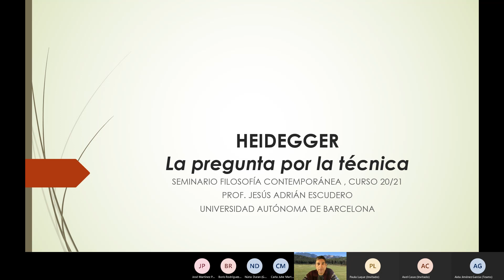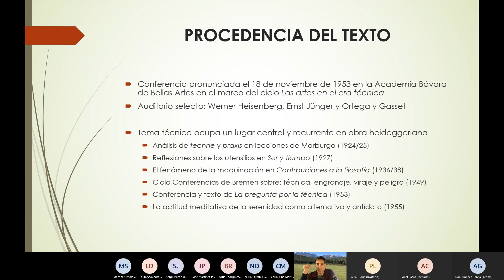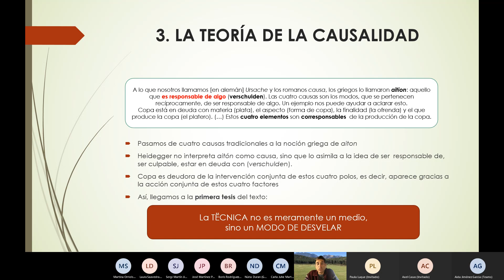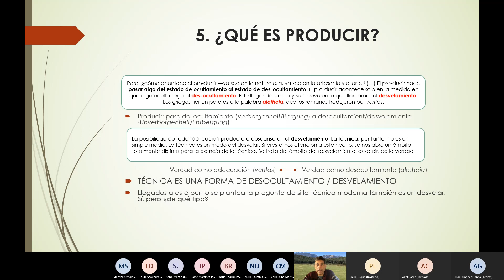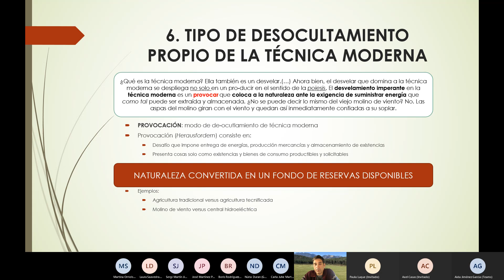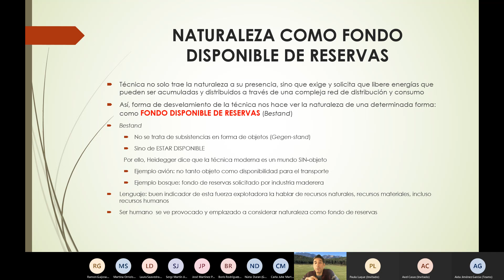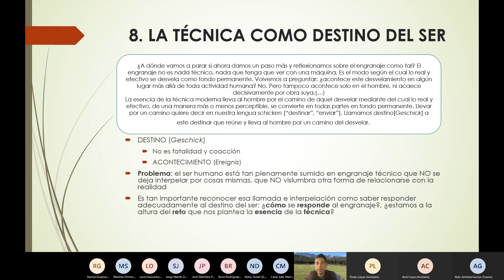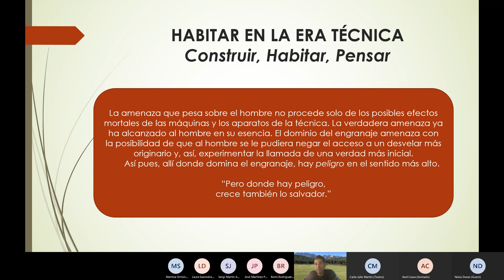Heidegger Comentario de 'La pregunta por técnica'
En este vídeo se ofrece un comentario que explica la estructura temática de la conferencia ''La pregunta por la técnica''.